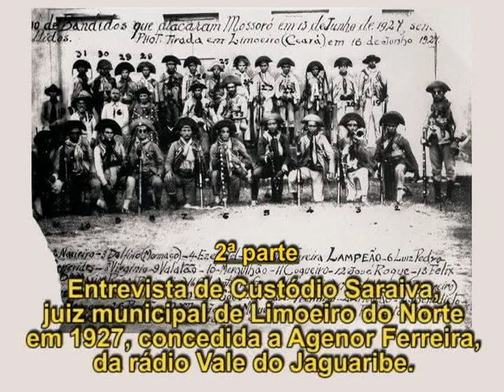LAMPIÃO EM LIMOEIRO DO NORTE_parte 2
2ª parte da entrevista de Custódio Saraiva, juiz municipal de Limoeiro do Norte em 1927, concedida a Agenor Ferreira, da Rádio Vale do Jaguaribe, em 1977.
Constam também mais 2 depoimentos gravados por mim, em 1997. Um é do irmão de Custódio Saraiva e o outro de mais uma testemunha ocular.